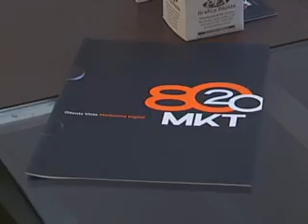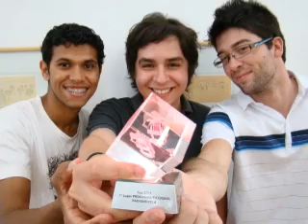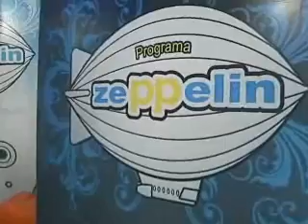Programa Zeppelin 2011(5°) - (na íntegra)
Agência de Marketing Digital 8020
FUÁ - Festival Universitário de Audiovisual
Galeria Zeppelin: Carla Cruz e Felipe Todesco
Zeppelin no Ar
Promoção FORUM